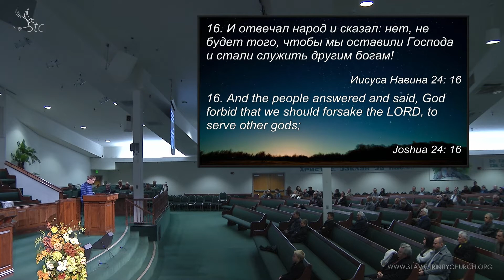05 01-10-2016 Sunday 8am - Рувим Дрозд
Church Service Held on Sunday 01/10/2016 8am